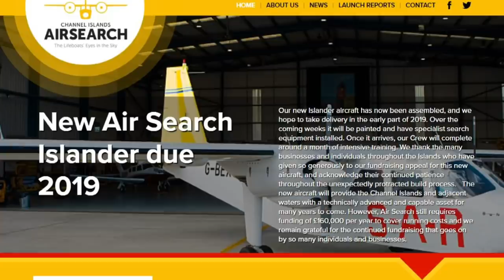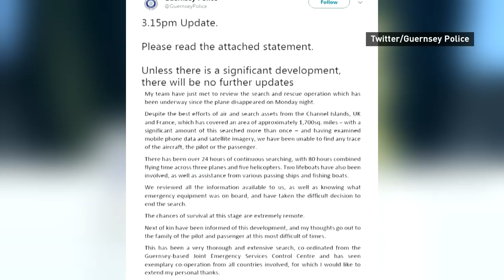The search for Emiliano Sala: Why did it take two weeks to find his missing plane?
With one unidentified body retrieved from the wreckage of the plane carrying Emiliano Sala and pilot David Ibbotson, questions remain over why it took two weeks to locate after losing radar contact near Alderney in the Channel Islands.

The official search operation to find survivors was conducted largely by volunteers from the RNLI and CIAS, helped by coastguard aircraft from the UK and France. It was called off by Guernsey harbourmaster David Barker after four days, with no signs of the missing aircraft found.

But after an appeal from Emiliano Sala's family and agent led to crowdfunding donations of £324,000, a private search for the aircraft was launched by professional shipwreck hunter David Mearns. The Air Accidents Investigation Branch also added their vessel to the search and the Piper Malibu aircraft was found largely intact after just two hours.

Report by Louee Dessent-Jackson.